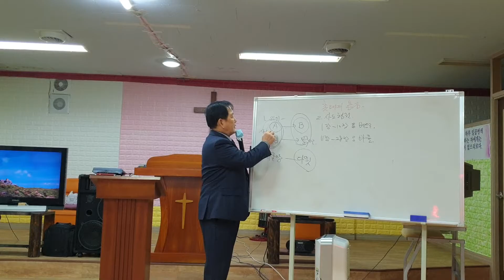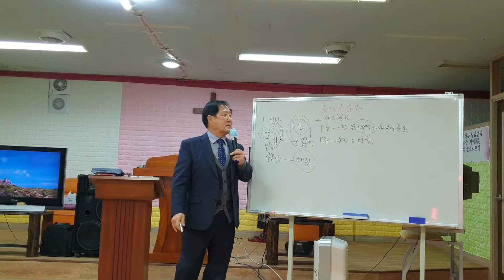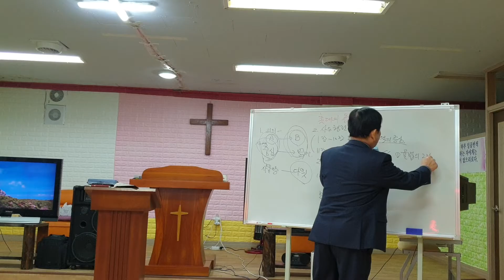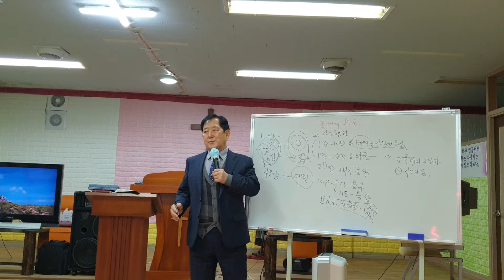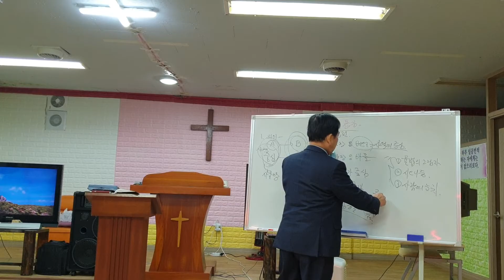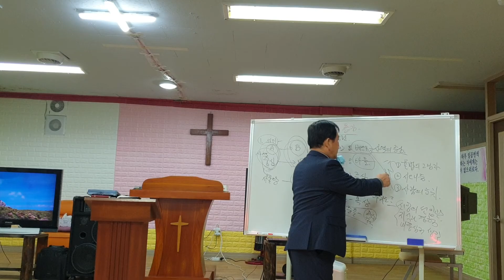촛대의 옮김 2 옮겨진 원인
베드로에게서 바울에게로